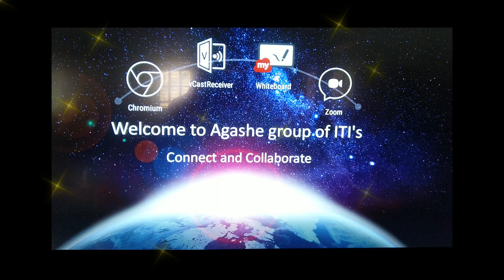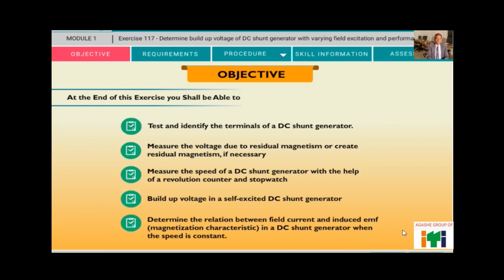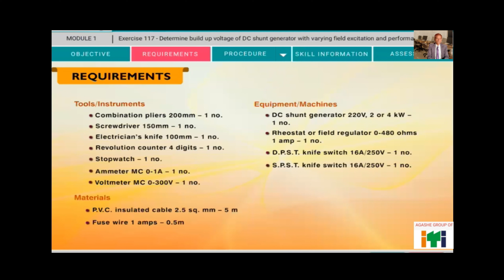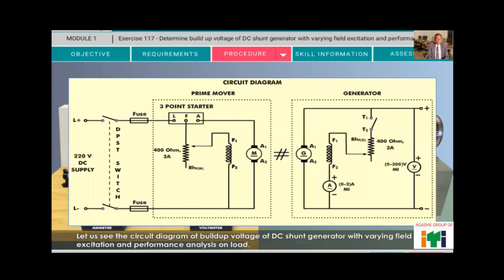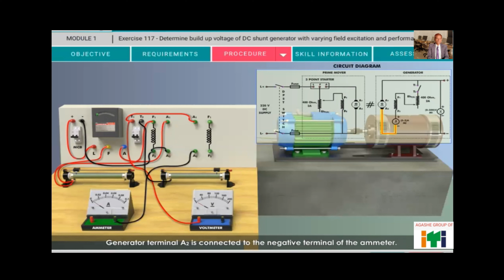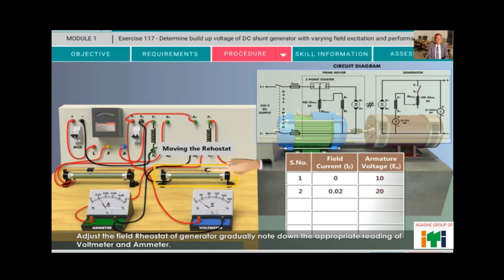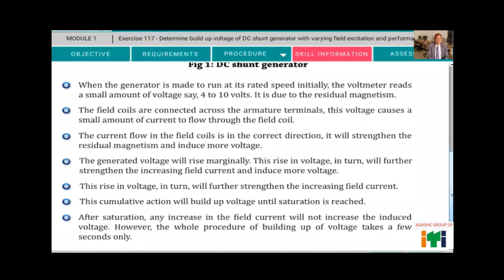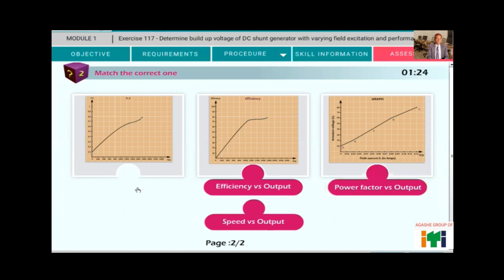ITI Live Class Trade Electrician PRACTICAL 2yr DC Shunt Generator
We are providing our live classes for the benefits of our Indian youth through AGASHE GROUP OF ITI.